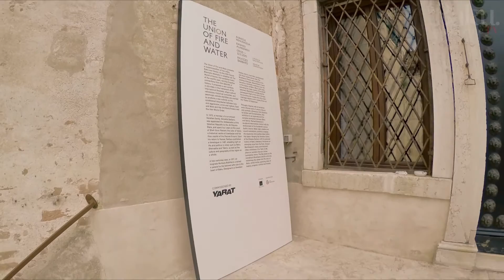Yarat. THE UNION OF FIRE AND WATER. Venice Biennale 2015.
Azerbaijan Pavilion. YARAT. THE UNION OF FIRE AND WATER.